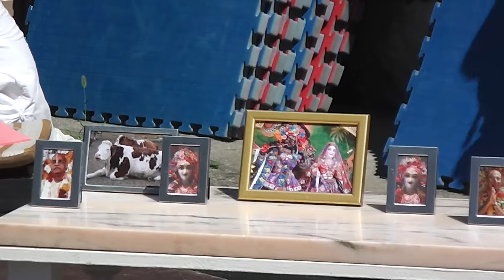Krisna Búcsú - Esküvői ceremónia - Budapest, 2013.08.17.